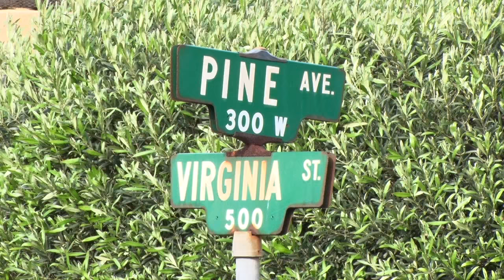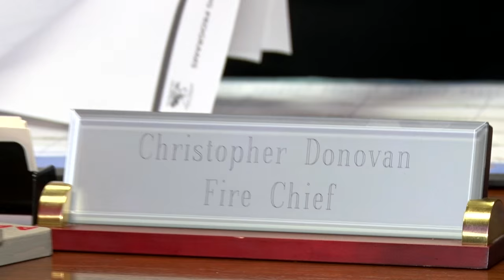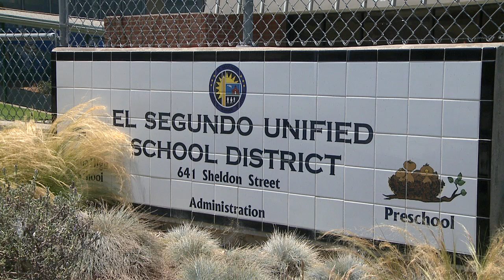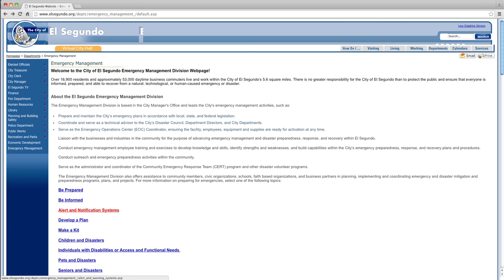Your City, Your News - March 30, 2016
Welcome to Your City, Your News, where we inform you about issues and topics happening in the city of El Segundo.

00:26 Coyote Sighting in El Segundo
01:01 New El Segundo Fire Chief Christopher Donovan
01:55 Skechers Pier to Pier Walk Check Presentation Ceremony
02:27 El Segundo High School Drama Competition
03:37 El Segundo Middle School Cyber Patriot Competition
04:17 ESUSD 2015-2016 Classified Employees of the Year
05:04 Ed Foundation Summer Academy
05:20 El Segundo Chevron Refinery Safety